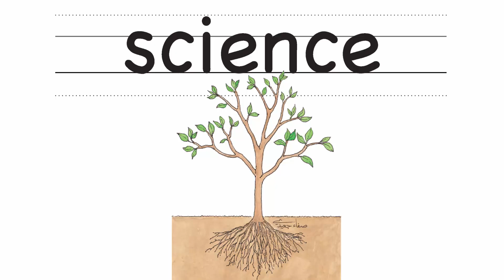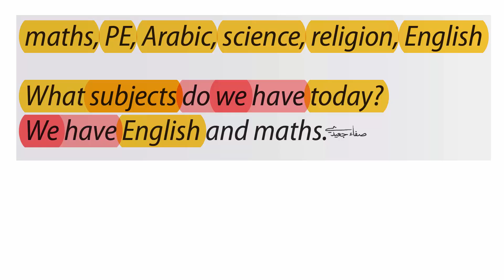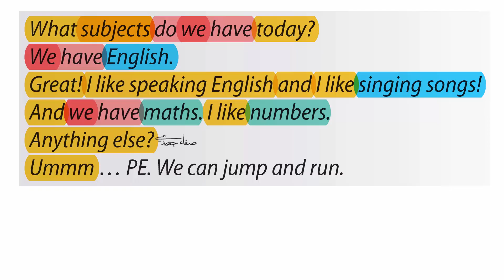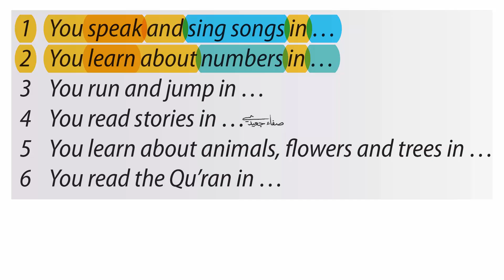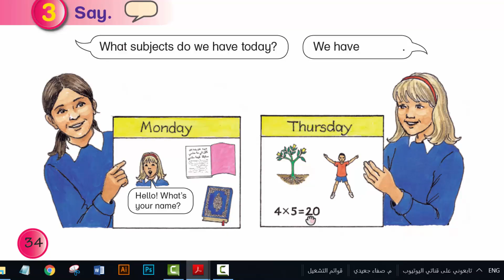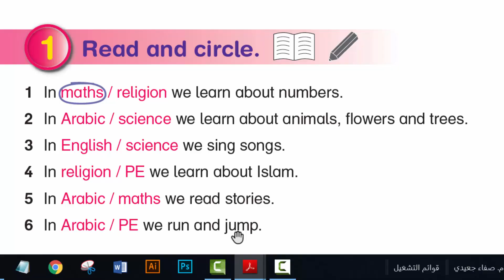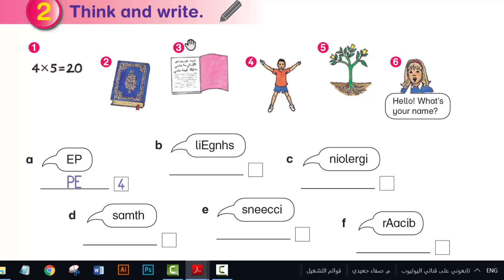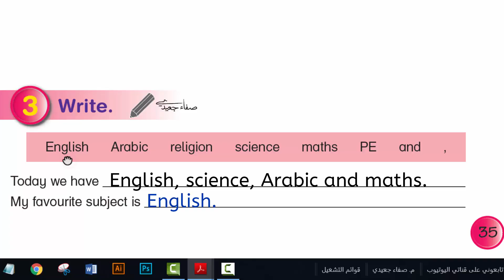صفحة 34 و35 الفصل الأول الصف الرابع